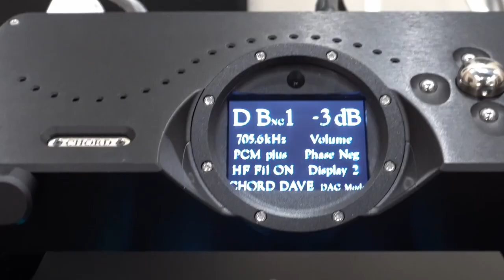D'Agostini Lab invito all'ascolto a Roma, 15 e 16 ottobre 2022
Grazie agli amici di AVMagazine.it che sono passati a trovarci alla viglia dell'evento di oggi e domani!

Cosa ascolteremo insieme?

⚫ Sala Auditorium:
Dynaudio Confidence + Chord Electronics serie ULTIMA

⚫ Sala Multimediale:
Dynaudio Contour 60i + Chord Electronics serie CHORAL

⚫ Sala Stereo:
Dynaudio Special Forty Chord Electronics serie TABLE TOP

⚫ Sala Cuffie:
Cuffie varie + Chord Electronics serie MOJO e QUTEST

Ospiti speciali:
Colin Pratt (Chord Electronics), Fabrizio Iachini e Alessandro Zonzin di HIFIGHT

Orario: 10:00 – 13:00 e 15:30 – 19:00

Dove siamo?
Ci trovi in via F. Catel 37-49 con parcheggio riservato.